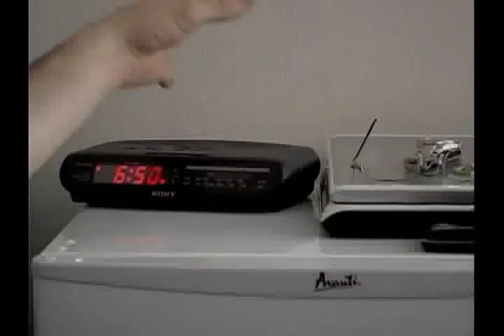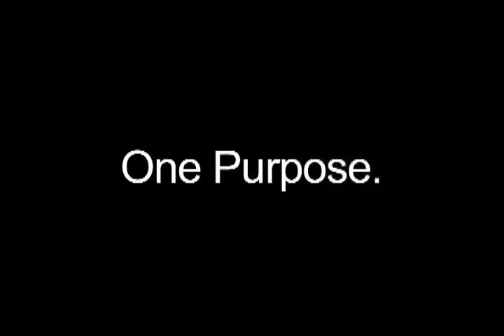Project 6 Production